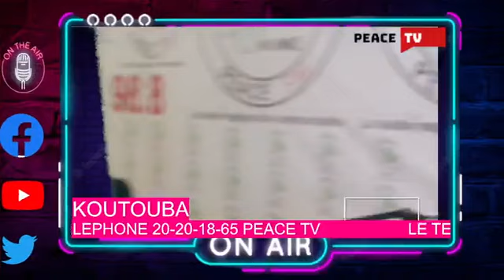PEACE CHRONIQUE DU 16 AOUT 2022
suivez la revue de l'actualité Malienne